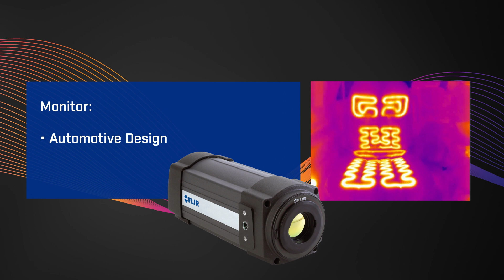Introducing the FLIR A315/A615 Thermal Imaging Camera For Critical Equipment Monitoring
The FLIR A315 / A615 is a series of compact and affordable thermal imaging cameras, fully controlled by a PC. Due to their compliance to standards, FLIR A315 / A615 are Plug & Play with third-party Machine Vision software like National instruments, Cognex, Matrox, MVtec and Stemmer Imaging.